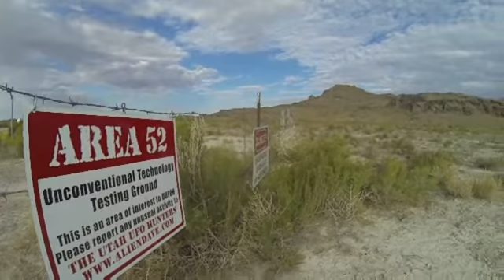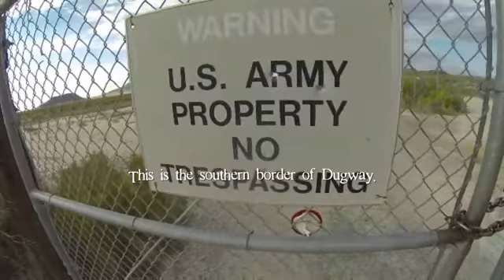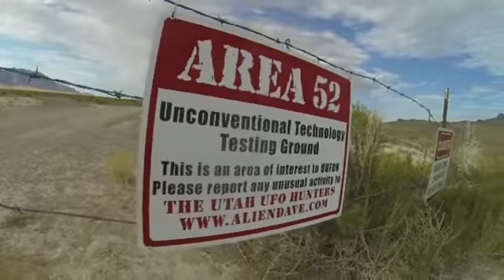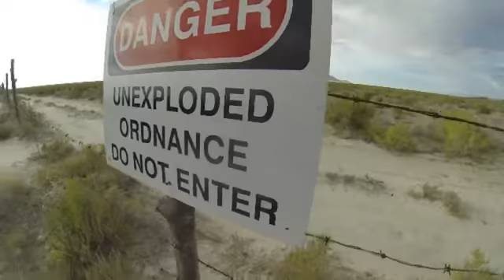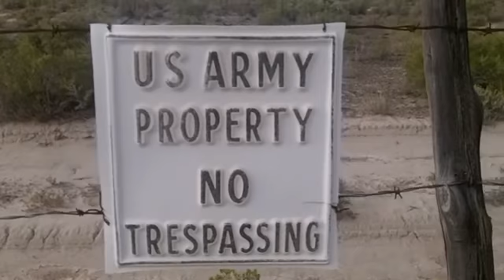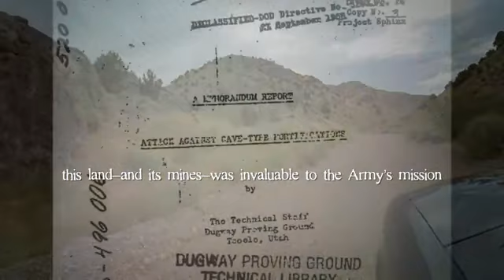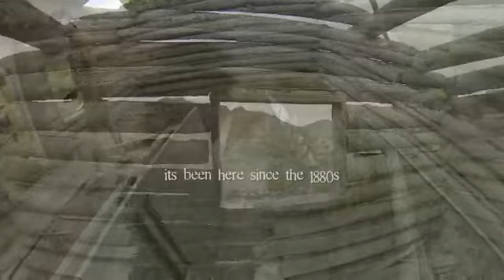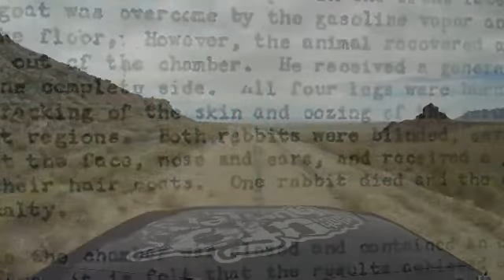"NIBIRU FREEDOM FIGHTER THE NEW AREA 51 PART 2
Part 2 of. The new area 51. Area 52 the dugway proving ground in the utah desert. Enjoy 💯 mirrored from utahufo hunters